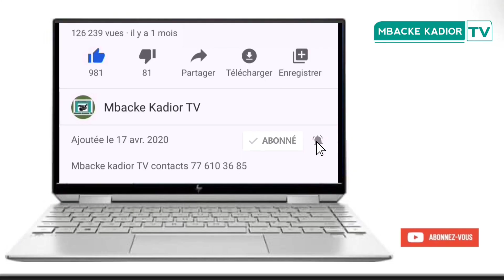Préparatifs 20 Muharam 2024 Centenaire Cheikh ahmadou Bamba